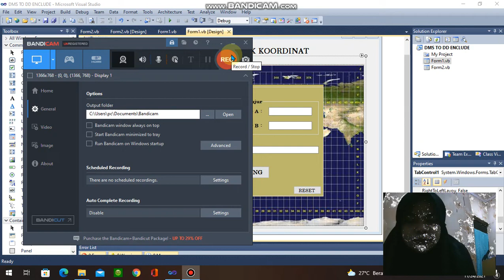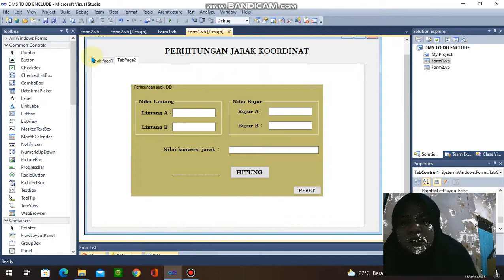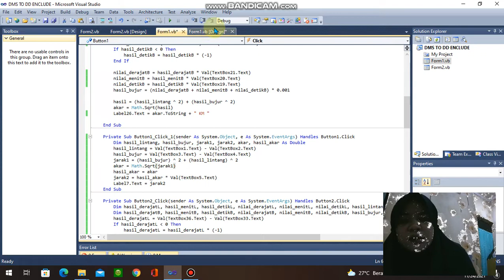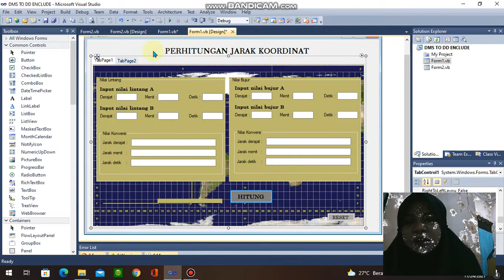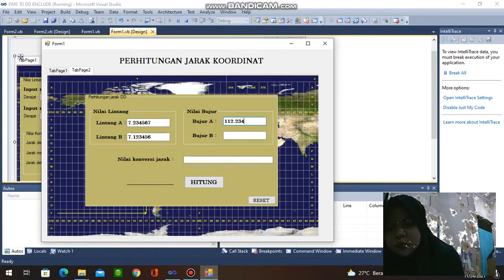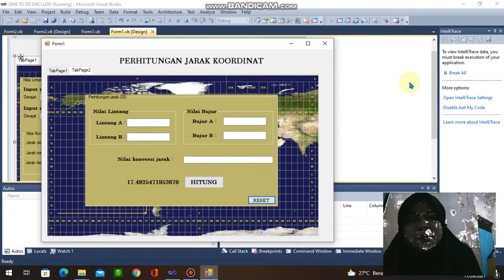Simulasi perhitungan jarak koordinat pada visual studio